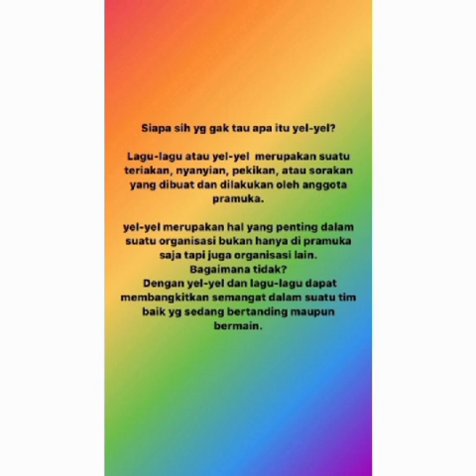Elda Almul YEL YEL LAGU PRAMUKA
Dokumen dari Rices Jatra